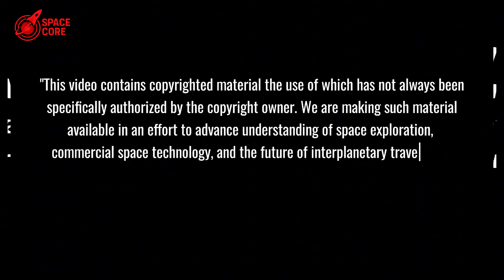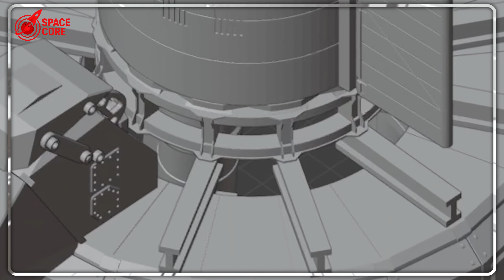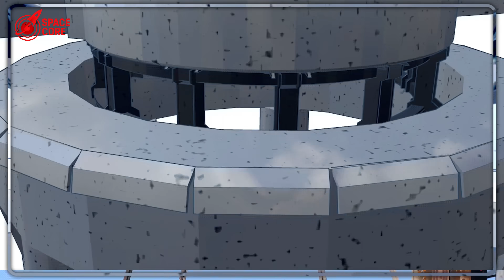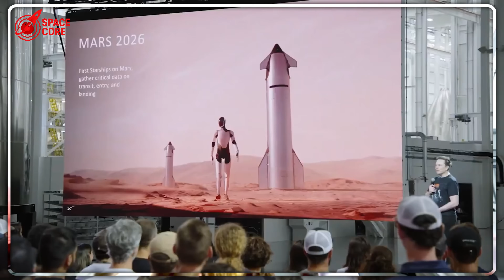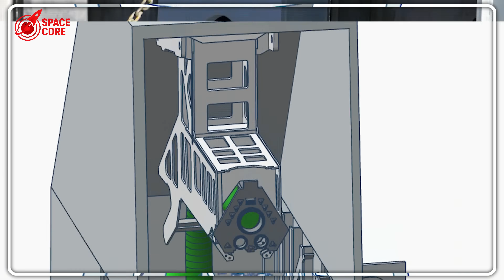SpaceX Finally SHOCKED: Blue Origin Just Revealed How They'll Win Moon...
Blue Origin’s 90-day moon plan shocks SpaceX! Can their simple lander win? Watch now!

⏳ Timeline:
03:24 - Why SpaceX’s Complexity Might Lose Them the Lunar Crown!
05:30 - Blue Origin’s Tesla-Like Strategy to Dominate Space!
07:29 - Psychological Warfare: Blue Origin’s Bold Move Shocks Rivals!
09:32 - Can Blue Origin’s Simplicity Redefine Space Exploration?
11:38 - SpaceX’s Risky Bet: Why They’re Gambling Everything!
13:57 - NASA’s $4B Contract Pushes SpaceX to the Edge!
14:51 - Raptor 3 Engines: The Tech That Could Save or Doom SpaceX!